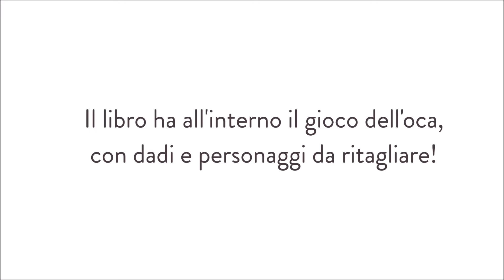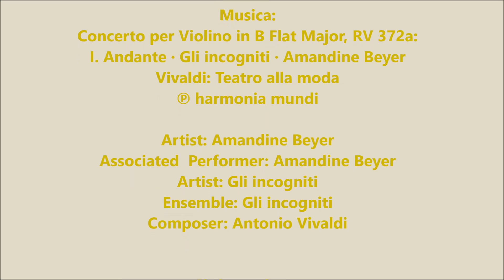Anima(l) migrante. Raccontami un viaggio.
Mercoledì 15 dicembre 2021 si è svolto alla Biblioteca Enzo Tortora il laboratorio di lettura e pittura sul libro per bambini 𝐀𝐧𝐢𝐦𝐚(𝐥) 𝐦𝐢𝐠𝐫𝐚𝐧𝐭𝐞.𝐑𝐚𝐜𝐜𝐨𝐧𝐭𝐚𝐦𝐢 𝐮𝐧 𝐯𝐢𝐚𝐠𝐠𝐢𝐨 (Hopi edizioni, 2020), con i bambini della II elementare della scuola primaria IV Novembre.

𝐴𝑛𝑖𝑚𝑎(𝑙) 𝑚𝑖𝑔𝑟𝑎𝑛𝑡𝑒 è il primo libro della collana Migrazioni, che racconta come animali e piante si sono spostati da sempre, ognuno con i propri tempi, sulla terra. Quest'idea nasce dal voler comunicare ai bambini la bellezza e la complessità del mondo che abitiamo. In una classe di animali e bambini, il maestro prendendo come spunto le vacanze, introduce il concetto dei viaggi degli uomini e degli animali, itinerari migratori che si ripetono ciclicamente dalla notte dei tempi.

Vi raccontano il libro in questo breve video:
Valentina Fasola, editrice
Misa Poltronieri, illustratrice
Antonio Sagna, scrittore